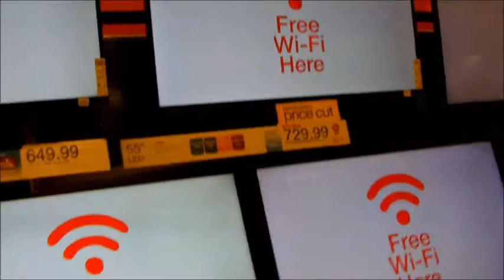CRAZY HATS & FUNNY DANCING BANANAS!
INSTAGRAM! Itsddbabie

Richard ,Dion & I became a family on January 25th 2013!

Dion Sean Baker
9:09 AM
6.0 Lbs
19 Inches